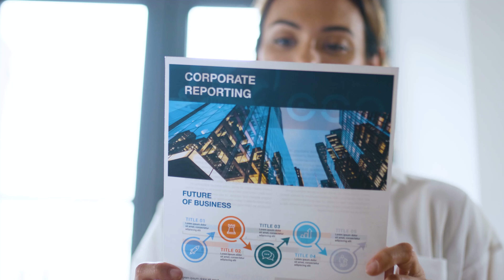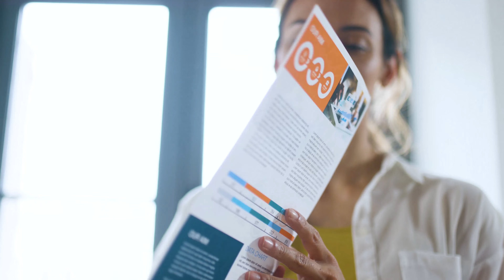Brother MFC-J5340DW – Impressora multifunções tinta A4/A3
- A impressora multifunções A4/A3 da Brother está pensada para trabalhadores independentes, pequenos escritórios ou trabalhadores em teletrabalho que necessitem de um equipamento de impressão completo, que além de imprimir com grande qualidade, possa realizar funções de cópia e digitalização. Imprime a grande velocidade e em diferentes formatos até A3 para obter documentos impactantes e visualmente atrativos. Além disso o seu alimentador de documentos de 50 folhas permite digitalizar e copiar documentação de forma rápida e sem complicações.

A impressora multifunções MFC-J5340DW é uma opção económica, que permite trabalhar a partir de casa como se estivesse no escritório.

Esteja a par das tendências e tecnologias aplicadas às empresas subscrevendo o nosso blog